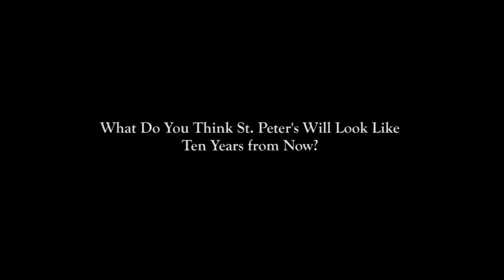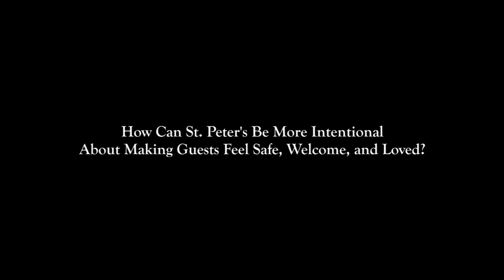Dreaming Dreams and Bringing Blessings: A Conversation with Randy Fearnow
During the month of October, St. Peter's is celebrating "Dreaming Dreams and Bringing Blessings" -- a season of intentional reflection on God's generosity, in which we imagine all the parish can become and accomplish for God's Kingdom with everyone working together.  As part of that celebration, several folks have shared their dreams and visions for the future of St. Peter's and its ministries, in short videos to be posted each day here, and on St. Peter's website and Facebook page.

Here is our conversation with Randy Fearnow about his hopes and dreams for St. Peter's.

Unfortunately, after showing early promise, the Rev. Dr. Charles Steven Danzey’s tenure at St. Peter’s became fraught and polarizing following Episcopal Diocese of Chicago Bishop Jeffrey D. Lee’s appointment of Danzey as St. Peter’s priest-in-charge in October 2013.  Danzey’s tenure and source documents.